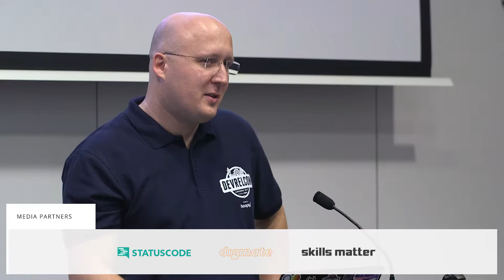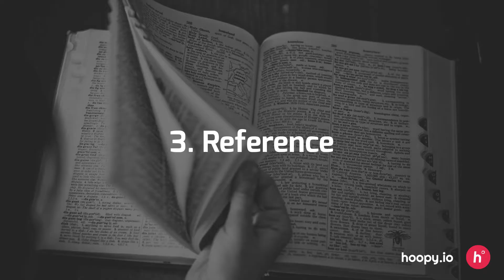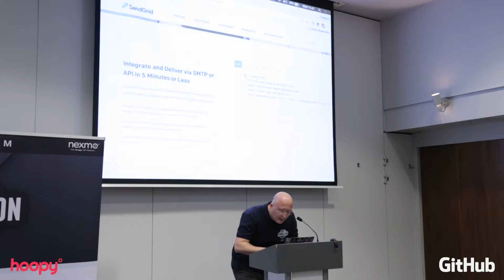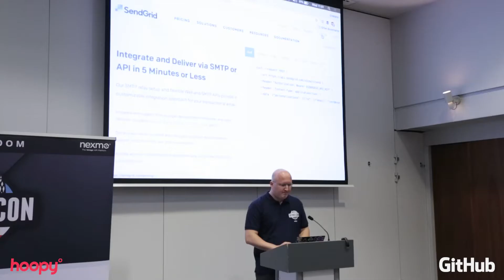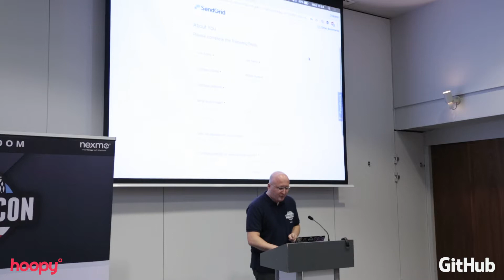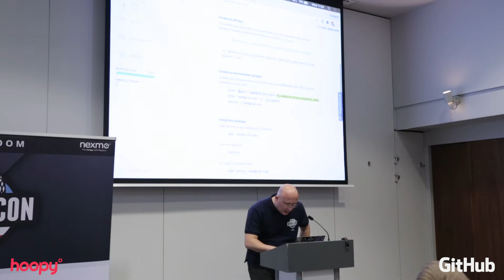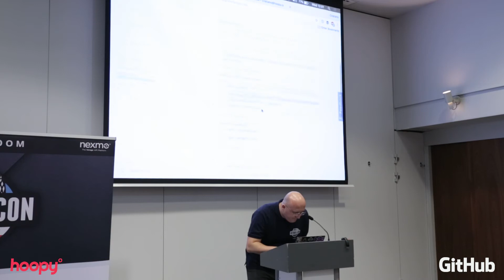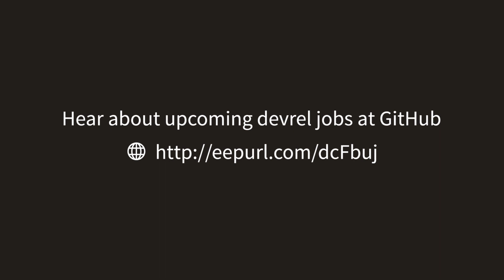Live API Teardown - Cristiano Betta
It’s not always easy to be sure that the APIs we develop are meeting the needs of our audience. What steps should we go through to make them fit for purpose? In this experiment from DevRelCon London 2017, developer experience consultant Cristiano Betta picks an API from a hat and turns onboarding taskmaster.